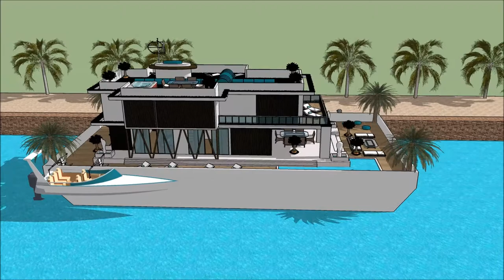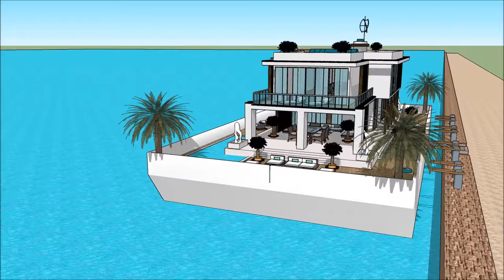عمارت جهان نما عمارت تی شکل استانبولویلا لوکس آبسر ویلا خانه دریا خانه ضد زلزله ژاپن خانه ظهیرالدوله